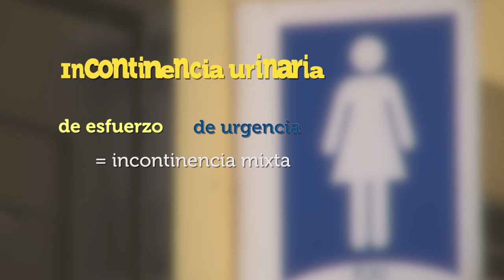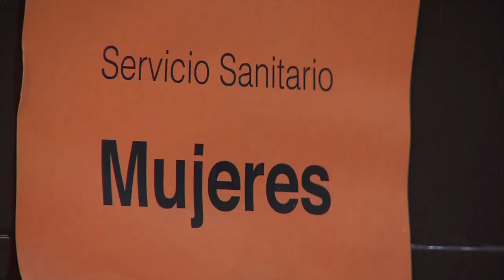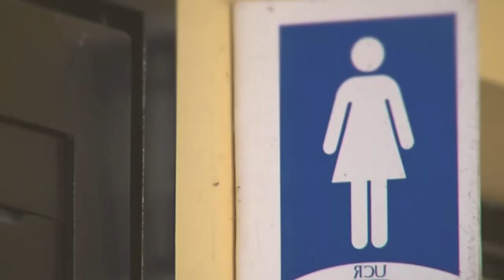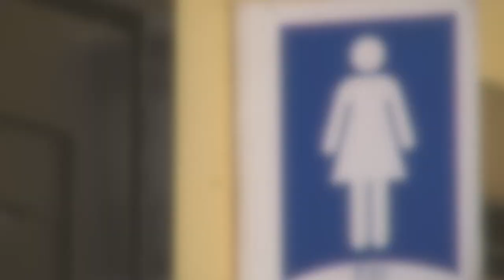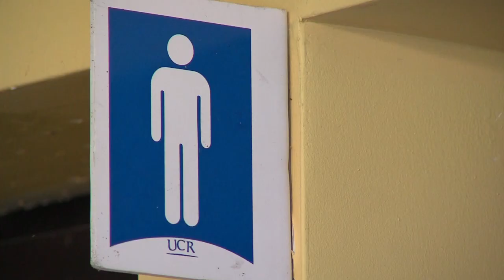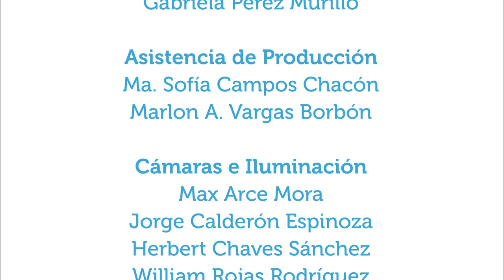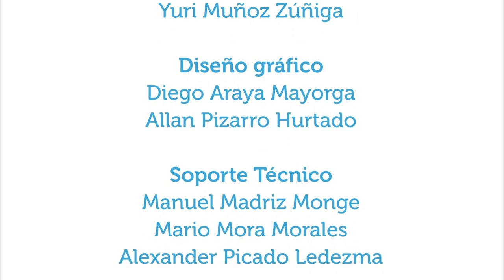Incontinencia urinaria en mujeres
19jun2019.  ¿Por qué se produce la incontinencia urinaria en las mujeres? ¿Se puede prevenir? En este capítulo se conversa con el urólogo Mario González acerca de este padecimiento, específicamente en mujeres: tipos de incontinencia, prevención, tratamiento, entre otros.